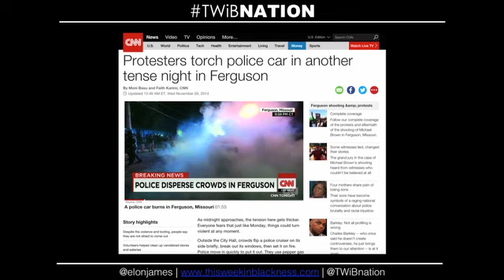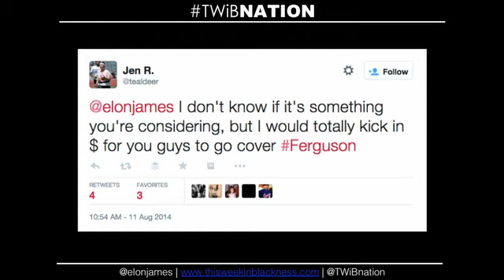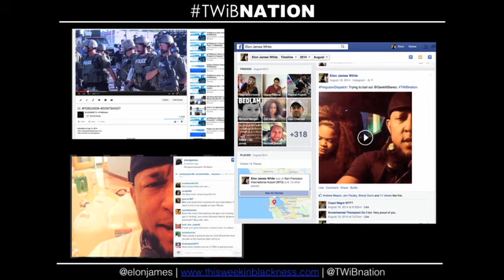Elon James White, Netroots Nation 2015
Elon James White, Creator, This Week in Blackness speaks at the Ignite Closing Plenary at Netroots Nation 2015 in Phoenix.